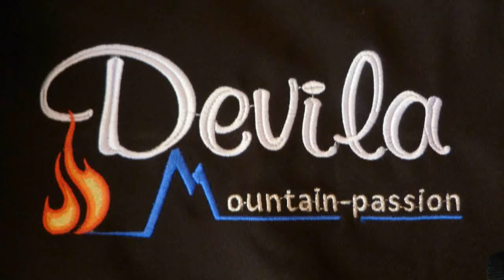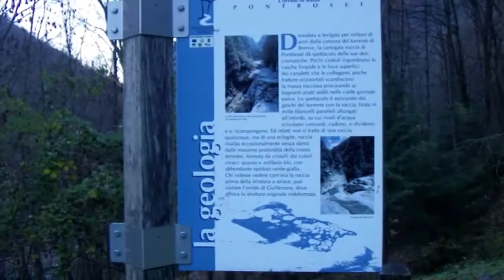Orridi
orrido  di Pont Bozet  valle d'Aosta (valle di Champorcher)